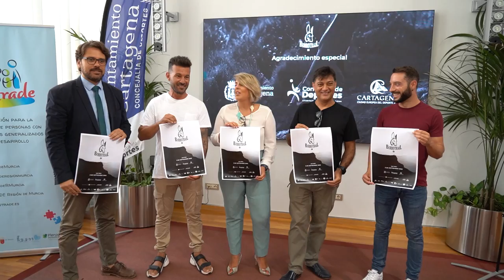Unos 300 corredores participarán en la VIII Burro Trail a beneficio de ASTRADE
El Club Kampamento Base y la empresa de cronometraje y gestión de eventos deportivos, Lineadesalida.net, han organizado con la colaboración del Ayuntamiento de Cartagena la carrera VIII Burro Trail, que tendrá lugar este sábado 3 de septiembre, a las 19:00 horas, a beneficio de la asociación ASTRADE.

La presentación de esta prueba deportiva se ha realizado esta mañana donde ha asistido la alcaldesa, Noelia Arroyo, el concejal de Deportes, Álvaro Valdés, con la compañía de Nico Blanco, director de la carrera Burro Trail, el técnico deportivo de ASTRADE, José Peñalver y Antonio Alcaraz, participante de la carrera y padre de dos niños con autismo.

El edil de Deportes ha recalcado que parte de lo recaudado será destinado a la asociación ASTRADE: "Esta asociación hace una función muy importante para los chavales que forman parte de ella y todos deberíamos estar implicados en dar visibilidad para que tengan un mejor desarrollo como condiciones posibles".

El recorrido de la carrera comprende un circuito mixto de senda, pista y rambla, con una distancia aproximada de 23 kilómetros y desnivel positivo aproximado de 1100 metros, tal y como ha explicado Nico Blanco, director de la carrera Burro Trail: "La carrera discurre por las montañas más emblemáticas que tenemos en Cartagena". Además de denominar la carrera como "bastante exigente y técnica", ha dicho que "la mayor parte de la carrera será nocturna por lo cual todos los participantes tendrán que llevar su frontal".

PARTE DE LA RECAUDACIÓN SERÁ DESTINADA A LA ASOCIACIÓN ASTRADE

José Peñalver, técnico deportivo de ASTRADE, ha puesto en antecedente el origen de esta organización que nace en 1996 para dar recursos a familias con niños con autismo: "Desde el ámbito deportivo, tenemos desde hace unos años un proyecto de deporte adaptado al autismo". También ha mostrado su agradecimiento por este tipo de iniciativas, ya que además de dar visibilidad, el aporte económico ayuda a los jóvenes de la organización.

Por otro lado, Antonio Alcaráz, participante de la carrera y padre de dos niños con autismo, también agradecía tanto al Ayuntamiento de Cartagena como a las entidades por la labor que realizan: "Para nosotros es importante que se acuerden de nuestros niños en este tipo de eventos, ya que sirve para luchar por la integración".